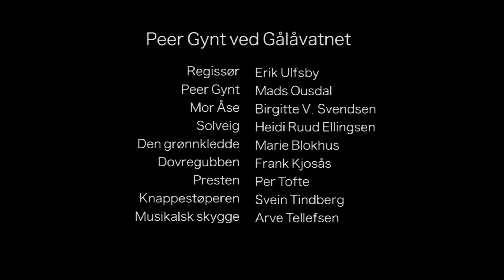Peer Gynt ved Gålåvatnet - Highlights 2014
Med de beste mulige anmeldelser ble det i 2014 fulle hus. Du vil i løpet av 2 minutter og 30 sekunder få se noen highlights fra forestillingen Peer Gynt ved Gålåvatnet med regi av Erik Ulfsby og med Mads Ousdal i rollen som Peer Gynt.